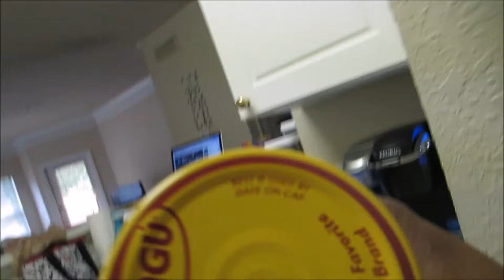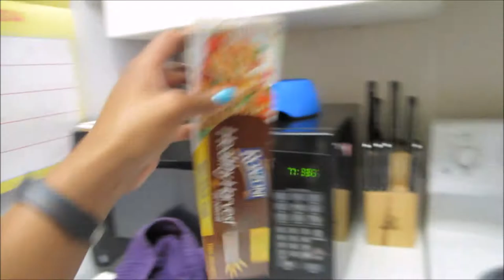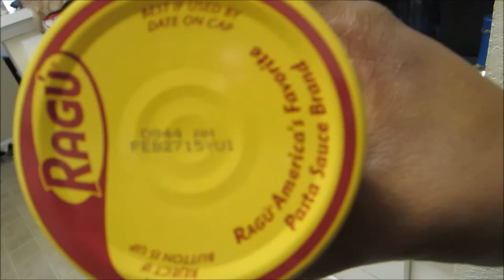Vlog #442 EVERYTHING IS EXPIRED July 8, 2014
Email - Justagirltv@gmail[dot]com